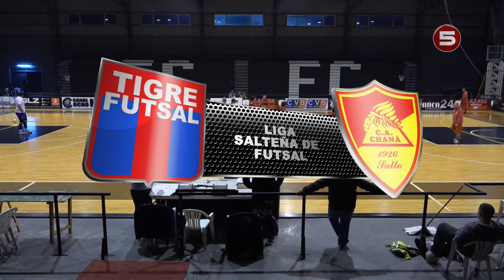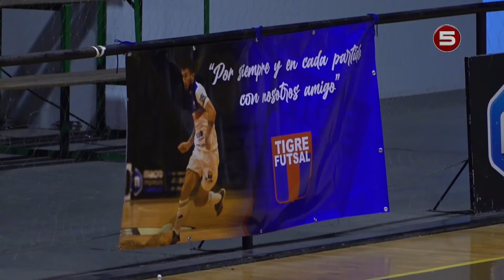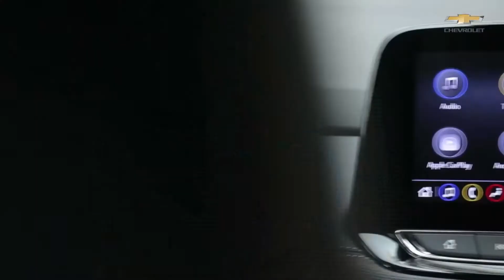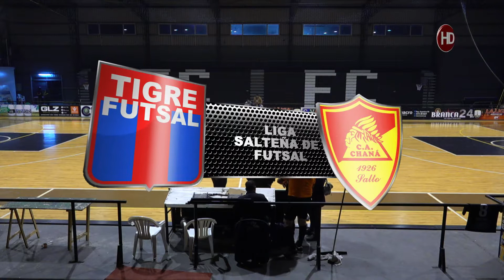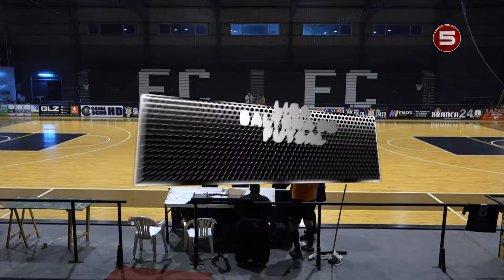Futsal Salteño Div.A. - Chana (5) Vs Tigre (2) - Liguilla 2020 (2021)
Temporada 2020 de la Liga Salteña de Futsal, televisada y transmitida en vivo y en calidad Full HD por el Canal Local 5 de Cable Visión Salto (Canal 120 Full HD y Canal 5 análogo) y posteriores reiteraciones dentro de la programación.
Etapa de Liguilla de la divisional A segunda fecha
Partido entre Chana (5) Vs Tigre (2) por la divisional A en el gimnasio de Ferro Carril el 01-08-21.
Relatos de Daniel Silveira y Alexander Paweleski